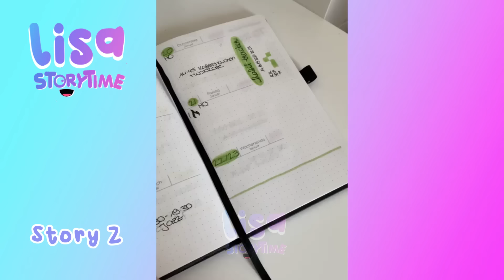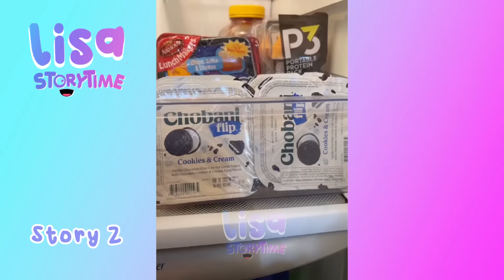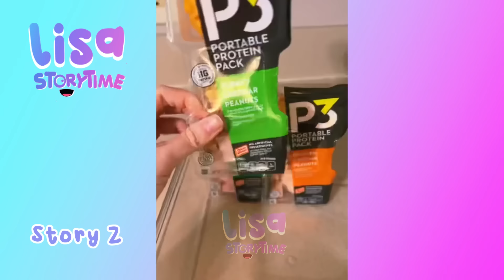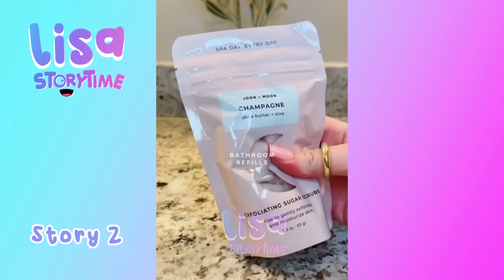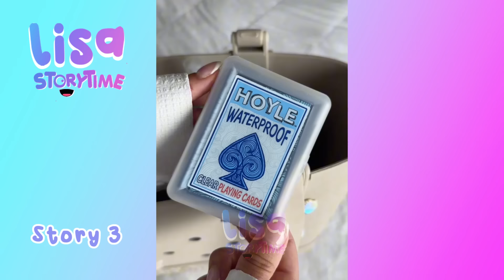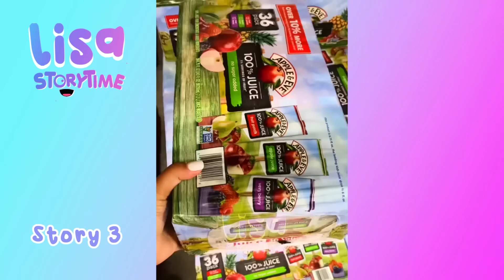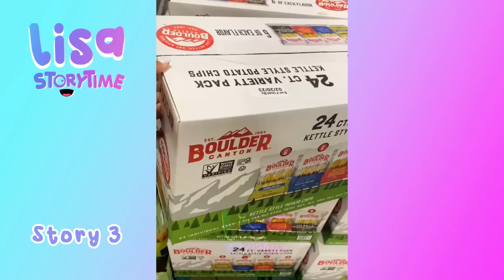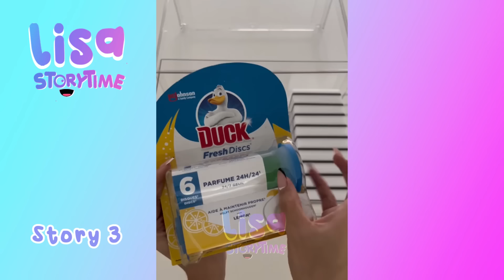🌺 1 Hour Satisfying Restock And Organizing Tiktok Storytime Compilation Part 56 | Lisa Storytime